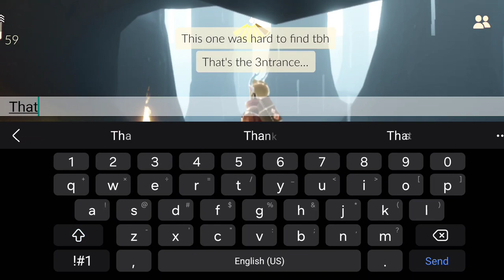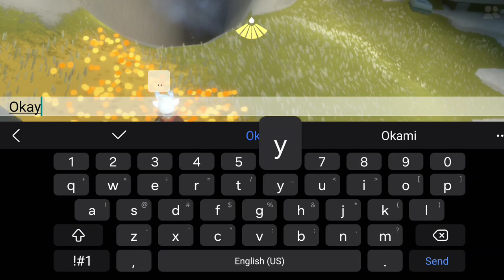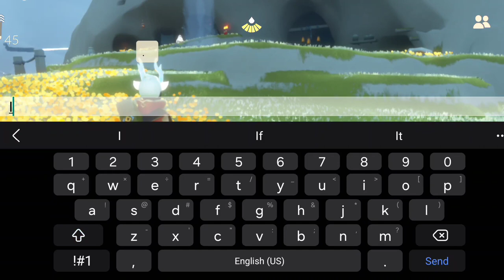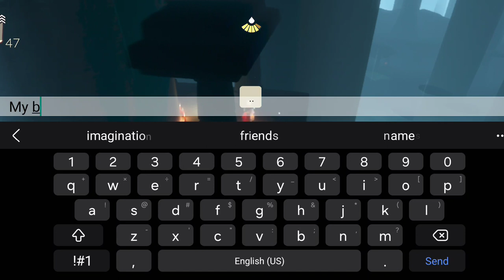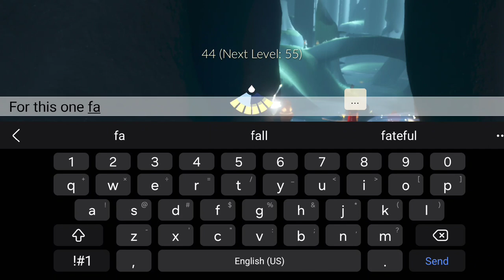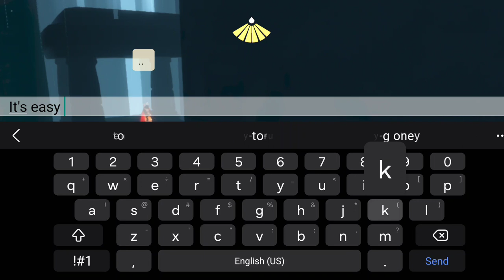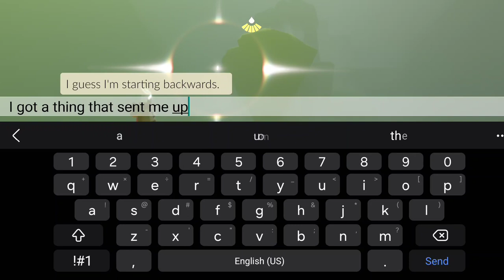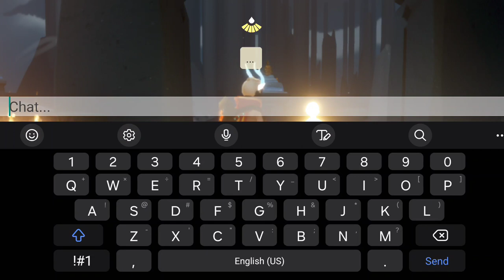all winged light in hidden forest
Hidden forest

Forest clearing

0:00

-As you are diving in, you'll see a tree with a ledge on it, it's easiest to keep gliding to it while you're high up in the air, especially if you don't have much light, its on the right side
-Right at the gate to the next area

Treehouse

1:18

-Found basement accessible from beneath the stairs
-In a tree on the right side, its up a bit

Wind paths

4:48

-only accessible from one of the tunnels that blows you through with wind, you dont need to click you'll automatically get it

Forest brook

6:50

-Up high in a tree stand
-Even higher in a tree stand
-its in a hollow not far from the entrance
-in the little tunnel with the mushrooms around it, at the rivers end

Elevated clearing

12:30

-Just before the bridge on the right there is a big cliff, it's on the little stone circle at edge looking over the area
-on the ropes of the treehouse just before the map stone

Underground cavern

14:00

-As you enter the underground caverns if you look to the left you'll see a little hollow, inside there, its to the left
-If you look down and to the right you’ll see a broken arch, its just before the door
-If you look to right where you go for the previous, youll see a big nook with the entrance to the wind paths, fly all the way up tp the door that leads nowhere
-As you exit you'll find it pretty easily

Broken bridge

18:35

-Inside a tree stump, there is a huge tree stump with stairs, go inside
-Just behind the area where the big skeleton is, you’ll find a pillar with a little structure on it and a constellation
-At the very end of the bridge, just before you summon the jellyfish to the temple and stop the rain

Forest end

25:25

-Look left after entering and you'll find it standing on the treestumps